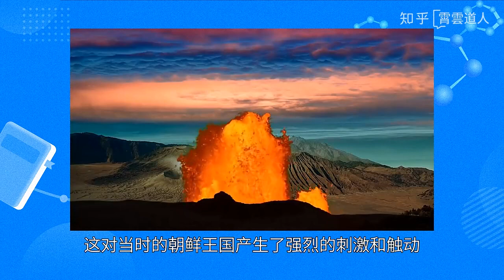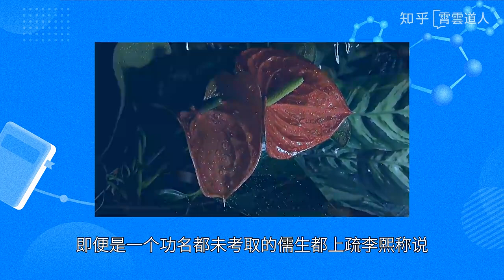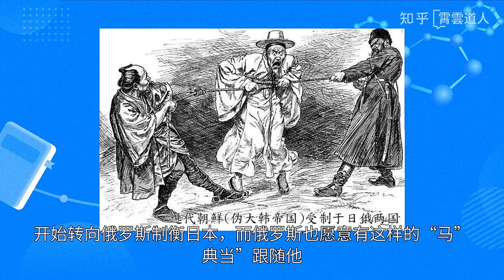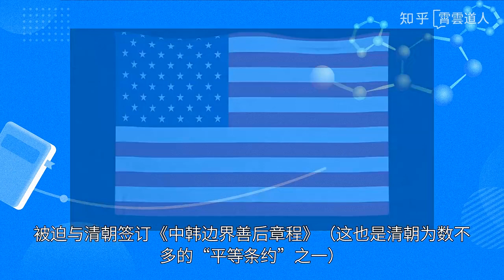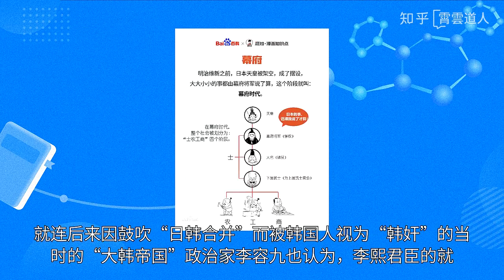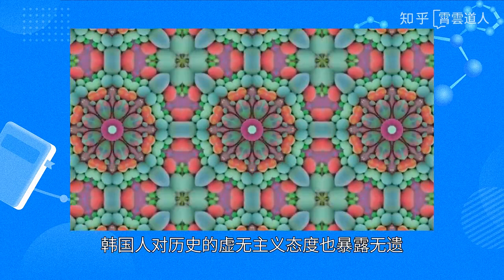【杂视论听】『大韩帝国』是个啥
『大韩帝国』从头到尾都是一场可笑的闹剧。这是一个小国君臣在大国夹缝中求生的傲慢、无知和侥幸的游戏。惨败归来已成为世界历史上的轶事和笑柄。韩国人对待历史文化的态度，尤其是各种“毁三观”的言论和言论，早已名扬亚洲乃至世界。

　　然而现实是，无论从哪个历史方向看，韩国都是一个可以说是微不足道的国家，只能作为背景和陪衬存在。殖民地，后来成为美国的“军事保护国”，可以说是一个不妥协的小国。

　　但是，韩国历史上确实存在过一段“帝国时代”。这不是一部超越或架空的文艺作品，而是公元1897年“建国”、公元1910年“灭国”的『大韩帝国』，距今仅十三年。

大国博弈中的奇葩产品
　　几千年来，在朝鲜半岛的这片小土地上，尽管政权更迭不断，但有一件事始终如一，那就是它一直是中国历朝历代的附庸国。然而，公元1840年鸦片战争后，清廷被“西蛮”英国打败。清朝甚至它的众多附庸国开始被西方国家渗透和入侵，当然也包括朝鲜。

　　尤其是1895年的甲午甲午战争，清朝惨败。眼看着昔日的“天国”竟然被日本这样的“蕞尔小邦”打败，这对当时的朝鲜王国产生了强烈的刺激和触动，也让当时的朝鲜高宗李熙俊臣忍不住但开始寻找另一条出路。

　　清朝灭亡，对朝鲜半岛影响甚微，令李熙君臣起了“异心”，试图借清朝没落之机，改变“依附于人”的状态”多年来，完全独立，不再作为“附庸国”存在。

　　一时间，朝野上下“群情激愤，各界人士纷纷劝说李熙“称帝”。即便是一个功名都未考取的儒生都上疏李熙称说：“我邦虽疆域不大，羲、黄以来，五千余年正统相传之礼乐文物，亶在于是”（可见韩国人歪曲的历史观也是“古而有之”）

　　更有什者，以“开化派”（朝鲜模仿清朝“洋务派”的组织）首领徐载弼为首的一伙人，甚至改造了朝鲜人所在的“银根门”。王国欢迎中国使节“独立门”；驿馆“木华馆”，为中国使馆服务，改名为“独立馆”，其用意可见一斑。

　　当然，李熙君臣也知道，虽然清朝正在衰落，但沙皇俄国和日本都不是省油的灯，尤其是新兴的日本帝国，贪得无厌，野心勃勃。于是，李熹也沿袭了清朝洋务派“以夷制夷”的手段，开始转向俄罗斯制衡日本，而俄罗斯也愿意有这样的“马”典当”跟随他，所以它一拍即合。

矛头指向前任宗主却惨遭失败
　　伪帝国建立后，李熙君臣开始了所谓的“光武改革”。本质上是山寨模仿清朝的“洋务运动”和日本的“明治维新”，加强军事、经济和工业建设的现代化，取得了一定的成果。当然，沙俄的帮助和支持是少不了的，尤其是在军事建设方面。随着国家实力的增强，李熙君臣甚至有了对外扩张的念头。他们直接瞄准了中国的前宗主清朝。

　　在李锡军和大臣们的潜意识里，辽东地区乃至整个我国东北都是他们的“地盘”（当然韩国人也是这么想的），而现在，清朝已经没落了。，给了李熙君臣们一个可乘之机。

　　因此，在“保护伞”沙俄的支持和纵容下，从公元1903年起，李熙开始不断出兵越境骚扰、侵占清朝。公元1904年，派出6000名“大军”越境入侵辽东地区

　　不过，此时已成为半殖民地半封建社会的清朝虽然濒临死亡，但对付一个曾经的“小奴才”还是很轻松的。很快，伪大韩帝国的“伪北伐军”被清朝边防军所击败李熙猛然惊醒，被迫与清朝签订《中韩边界善后章程》（这也是清朝为数不多的“平等条约”之一），再也不敢有任何“北伐”的想法。但清朝受限于国力和国情，并未进一步反击，这才让李熙一伙人逃之夭夭。

短命而亡的必然命运
　　“北伐”失败，国际形势发生翻天覆地的变化。公元1905年，被李熙君臣认为极为强大的沙皇俄国在日俄战争中被日本打败。失去沙皇俄国的保护伞、强大的外国势力和中间的干部，再加上与日本的全面对抗。曾经的宗主国清廷，朝鲜半岛已经逐渐落入日本手中。

　　公元1910年，随着《日韩合并条约》的签订，成立仅十三年的“大韩帝国”伪政权走到了尽头，成为日本的殖民地。当时已经是伪太上皇的李熙和“现任伪皇帝李坧也成为了日本人的俘虏，再次被“降级”为“王爵”。

　　“大韩帝国”从头到尾都是一场可笑的闹剧。这是一个小国君臣在大国夹缝中求生的傲慢、无知和侥幸的游戏。惨败归来已成为世界历史上的轶事和笑柄。

　　对此，就连后来因鼓吹“日韩合并”而被韩国人视为“韩奸”的当时的“大韩帝国”政治家李容九也认为，李熙君臣的就礼仪而言，做法是“一夜之间突然改变”。五百年的衣裳断了”，意味着与中国这个宗主国的关系，在礼节上完全断绝，但在实力上，“陆无军，无船。大海，此岂国之名焉哉？最后死在情理之中。可见，“韩奸”李容九看问题还是比较客观和透彻的。

　　不过可惜的是，很多韩国人的知识在某种意义上比不上李容九的“韩奸”。出于激动和无序的民族主义和极度扭曲的历史观，很多韩国人还对“大韩帝国”念念不忘，一直念念不忘。

　　比如2020年韩国热播的电视剧《国王：永远的君主》中，就架起了一个存在于“平行世界”的“大韩帝国”，电视剧中的“大韩帝国”强大而强大。，堪称世界级强国（这个设定相当“韩国”）。韩国人对历史的虚无主义态度也暴露无遗。

　　既不强大也不辉煌的“帝国时代”早已过去，但对于韩国社会来说，“帝国梦”从未消亡。国名“大韩民国”或许就是最好的证明。